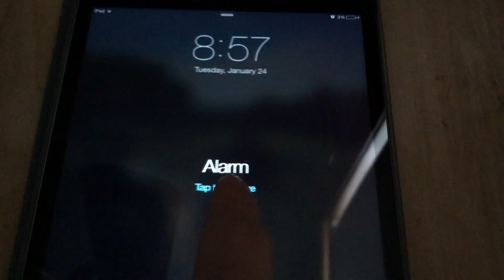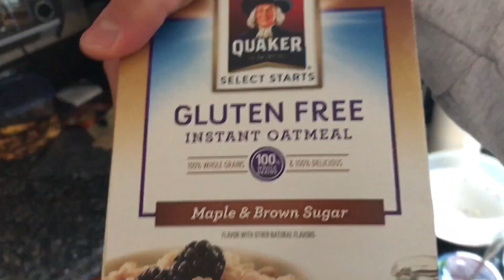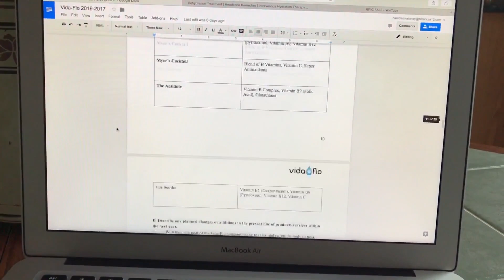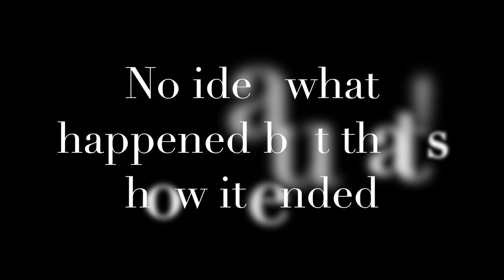My First Vlog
Vlog 9/17/17 or 1/24/17